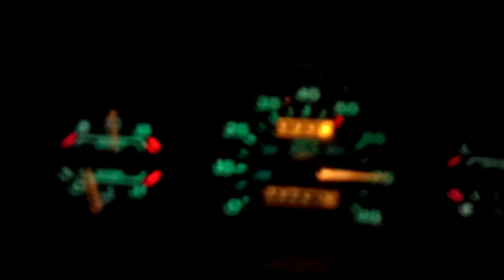2.3 ranger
2.3 ranger